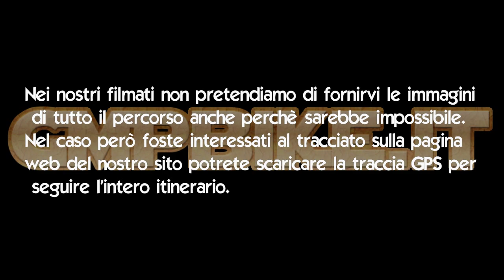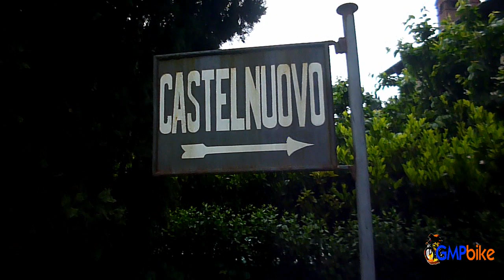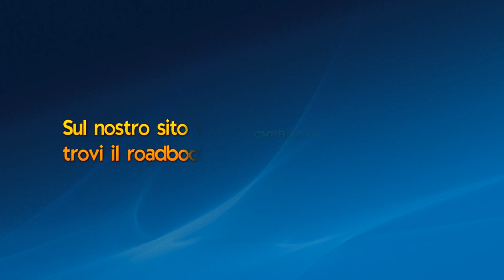Il Lungo Brianza Tour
Era qualche settimana che avevo disegnato questo percorso un pò lungo e con un discreto dislivello, mai però mi sarei immaginato di metterlo in fretta e furia in linea per sostituire quello programmato. Eh.. si... perchè è solo grazie ai consigli degli amici Daniele e Nando che all'ultimo momento la nostra destinazione è cambiata perchè il brutto tempo dalle parti di Colico e della Val Chiavenna ieri c'era davvero. Leggi tutto alla nostra pagina web